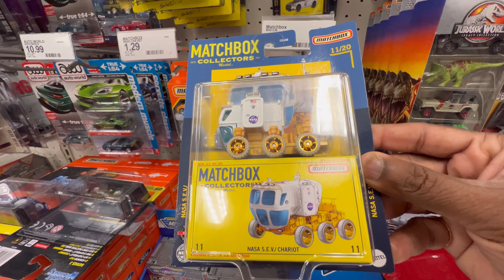Hot Wheels Hunting - Matchbox Collector Cars